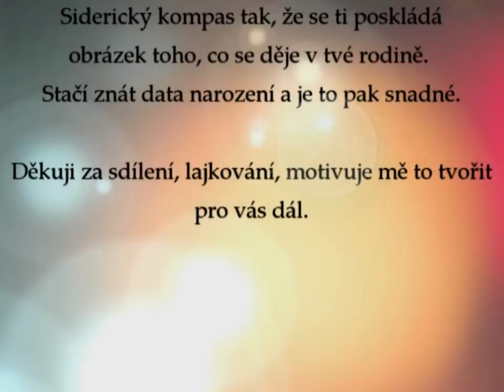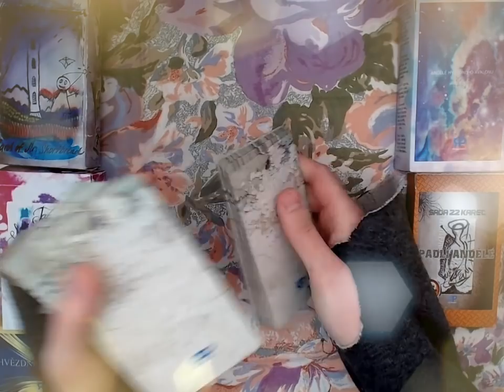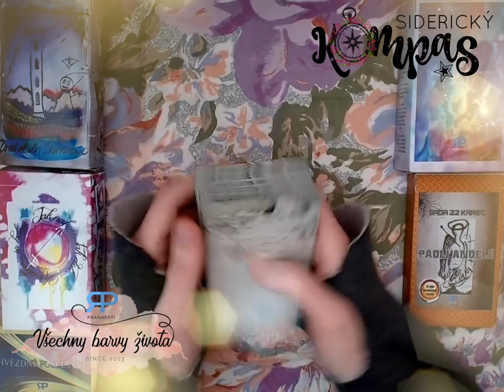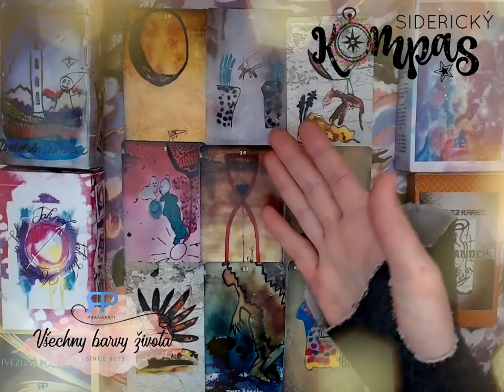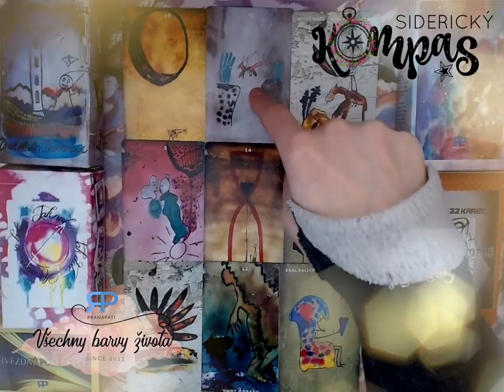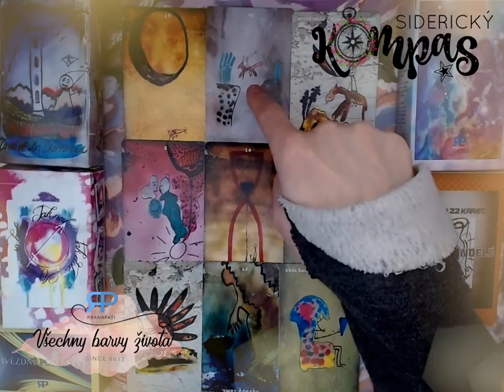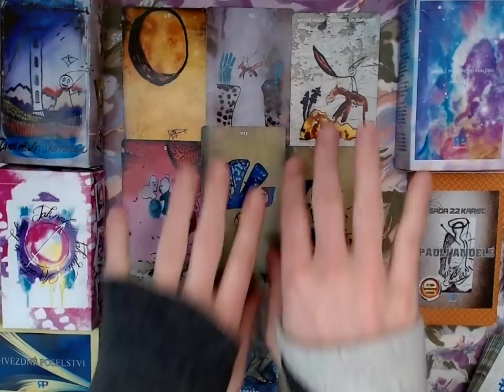Siderický kompas - Ryby - květen 2018 - výklad Tarotu pana Rohlíčka